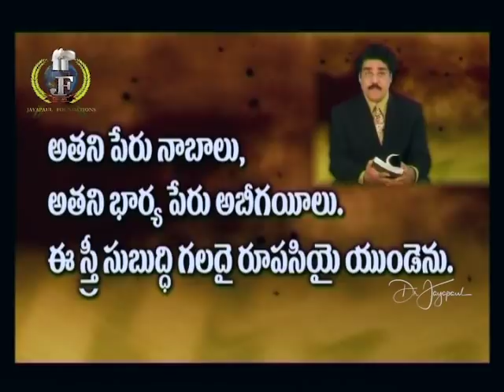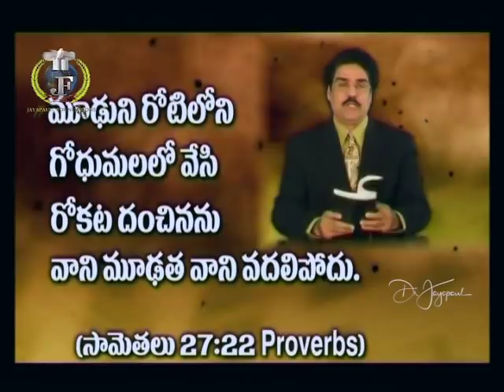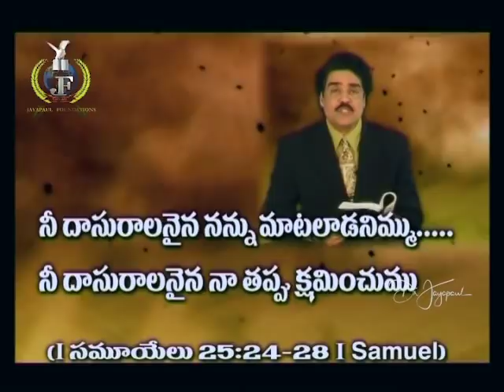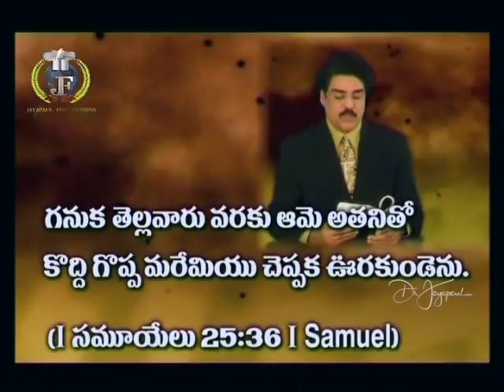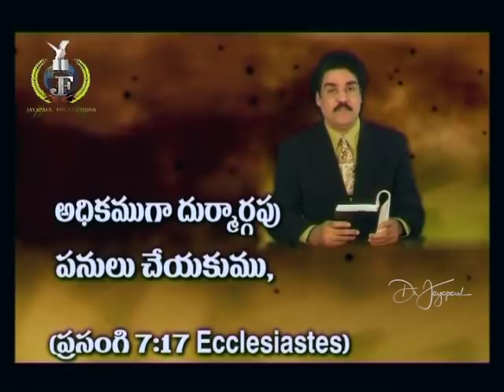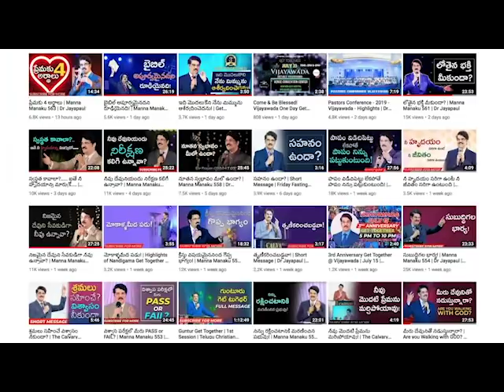మోటువాడికి సుబుద్ధిగల భార్య? | Manna Manaku 611 | Dr Jayapaul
If you are really blessed by this video.

SBI - Bank.
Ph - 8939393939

Dr Jayapaul